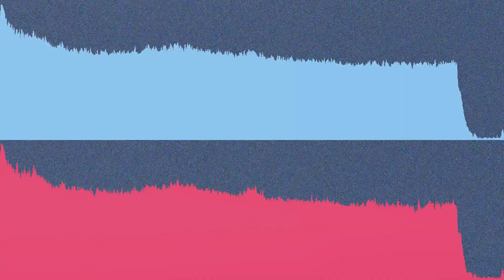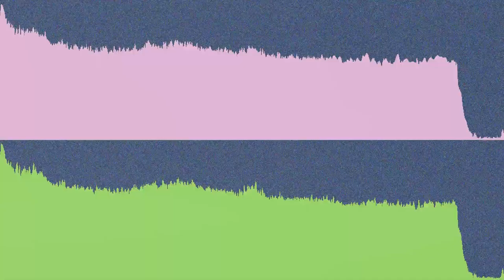Watching the Falling Bridge of Life Smash Before the Eclipsing Victory of the Spirit of Death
“Watching the Falling Bridge of Life Smash Before the Eclipsing Victory of the Spirit of Death” by Vánagandr